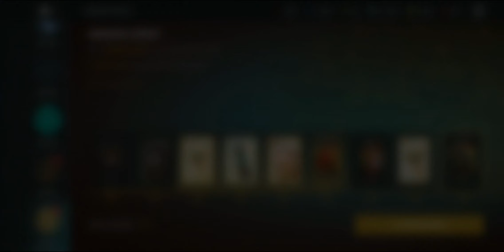Shadow fight 3 all marathon completed grow stability easy in Marcus plane part 3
Shadow fight 3 marathons